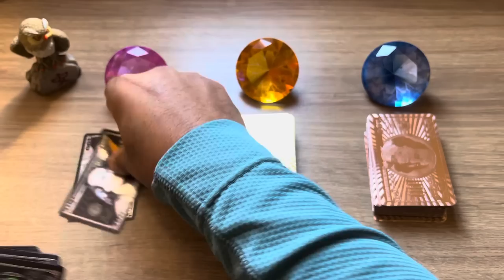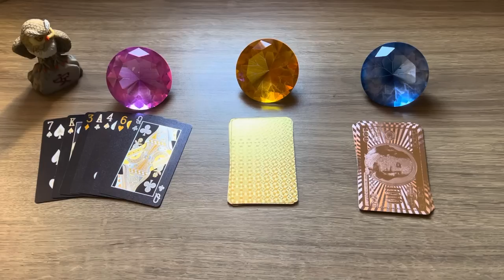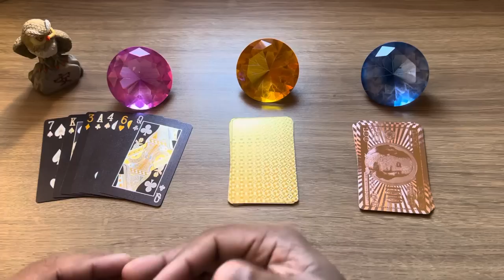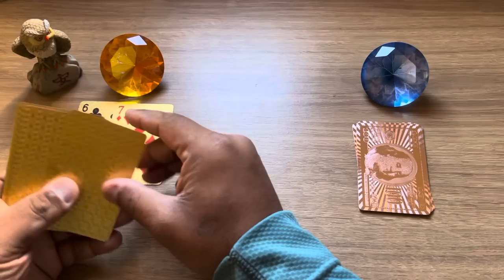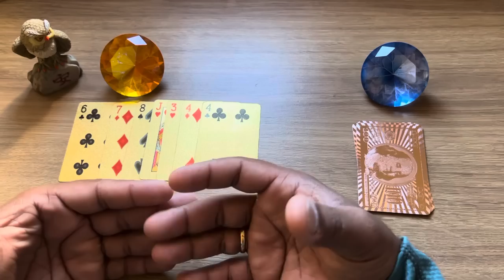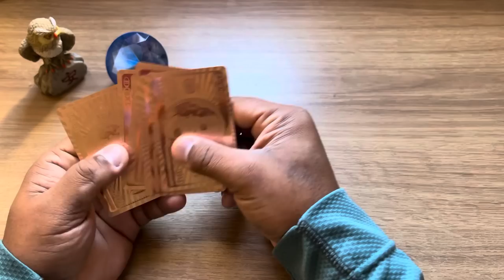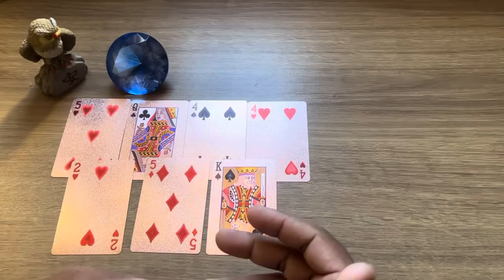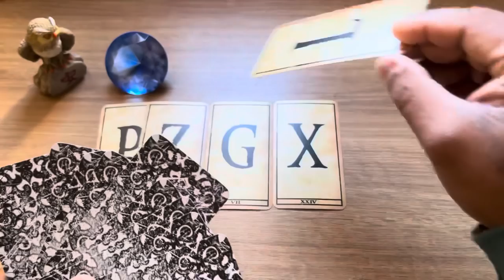ESSA PESSOA VÊM PARA VOCÊ POR AMOR E DESTINO! + LETRA INICIAL | Tarot Responde 💘